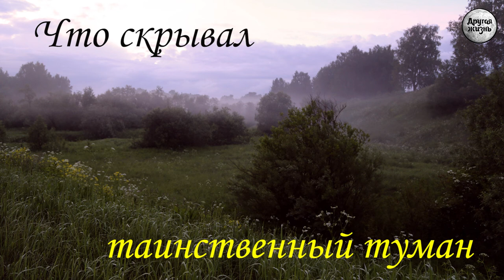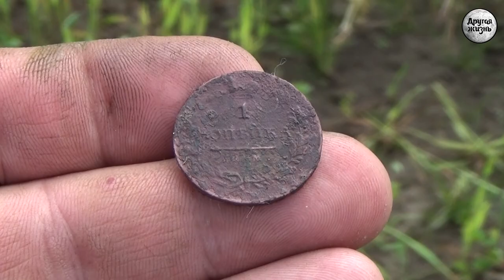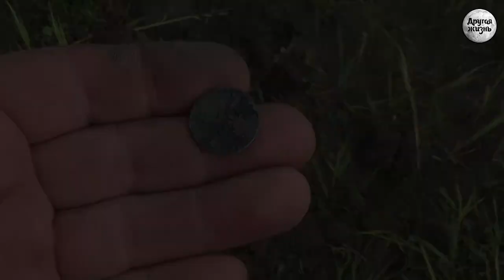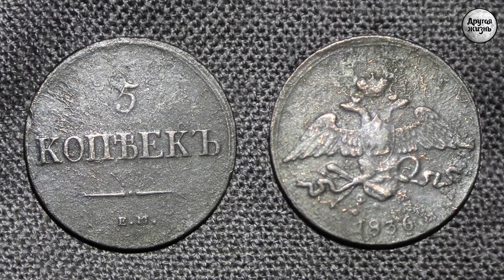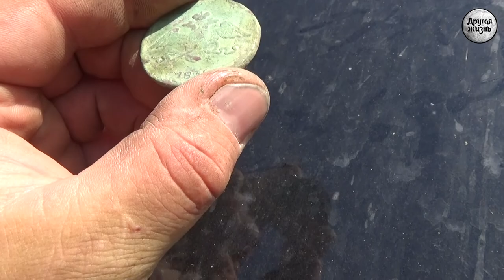Что скрывал таинственный туман